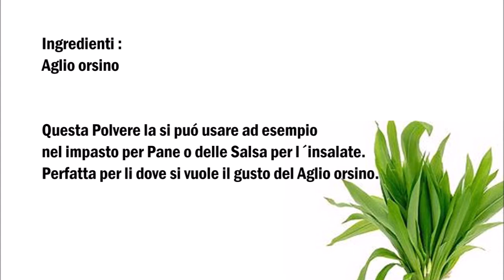Selbst gemachtes Bärlauch Pulver , Polvere d´aglio orsino fatto in casa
Deutsch :
Bärlauch

Bärlauch waschen und trocknen, danach die Stiele weg schneiden.
Das Bärlauch für 2 Stunden bei 70C° trocknen.
Das getrochnete Bärlauch in ein Mixer zu Pulver mixen.

Das Bärlauchpulver kann man im Brotteig oder
auch in ein Salatdressing benutzt.
Man kann es auch in allem rein machen
wo man ein Bärlauch Geschmack haben möchte

Italiano :
Aglio orsino

Lavare e asciugare l'aglio orsino, tagliare via i gambi.
Asciugare l'aglio orsino per 2 ore a 70 gradi centigradi.
Mixate l'aglio orsino essiccato in un mixer.

La polvere di aglio orsino può essere utilizzata nella pasta di pane o
utilizzato anche in un condimento per insalata.
Lo si puó usare li dove si vuolo il gusto del aglio orsino.